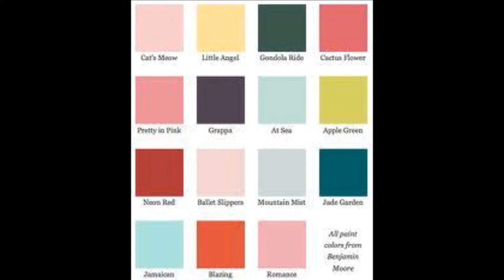Inspired By Dorothy Draper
This inspiration was to design a luxurious room of your choice in the style of Dorothy Draper. The base colours are to be pastel pink and white with accents of black and green, the floor is to be black and white checked. The fabrics to be light, elegant and airy yet warm and inviting